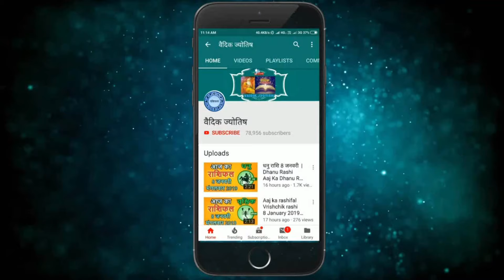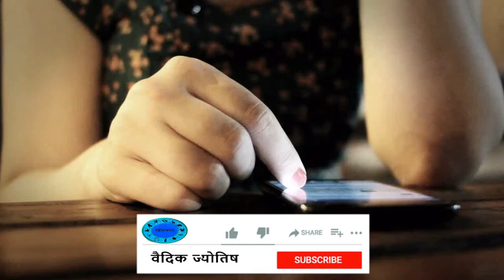कुंभ राशि 20 फरवरी 2024 | Kumbh Rashi Aaj Ka Kumbh Rashifal 20 February 2024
20 tarikh ki kumbh rashi
20  February kumbh rashi
kumbh rashiFebruary 2024
Dainik Rashifal,Horoscope,Astrology
20   फरवरी   कुम्भ राशि
आज का राशिफल कुम्भ राशि
कुम्भ राशिफल
AquariusHoroscope
आज का कुम्भ ZodiacAquarius
दैनिकराशिफल
AquariusToday
HoroscopeInHindi
कुम्भ राशि भविष्यफल
AquariusZodiac
आजका भविष्यफल
HindiHoroscope
VedicAstrology
kumbh rashi aaj ka rashifal kya hai
20 february kumbh rashi aaj ka rashifal